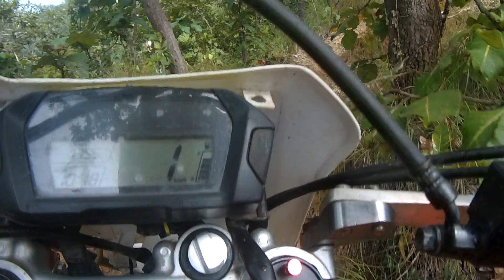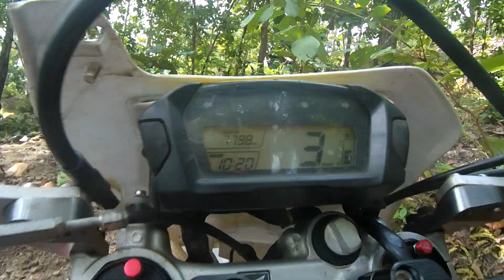my warm up trail in Pai CRF301L part 3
my warm up trail in Pai CRF 301L part 3
Just a little warm up to get me in the mood. ive got another 500+ trails to carry on the day with after this one!